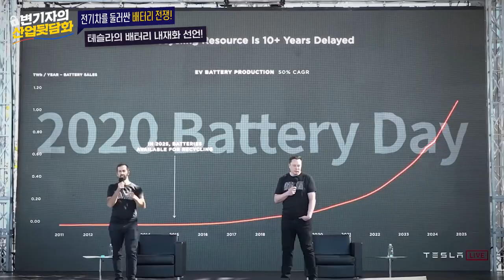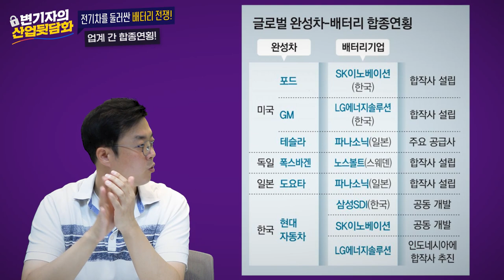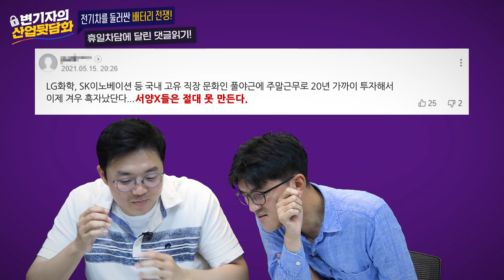휘리리휘리리🍃 휘몰아치는🌪 전기차⚡️🚗 열풍과 배터리를 둘러싼 전쟁🔥💥!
🤫쉿! 변기자의#산업뒷담화, 다섯번째 주제:
 ⚡️이번엔 무려 전기차다닷!!🚗

동아일보 자동차 분야 (편집자 맘 속🤭)일짱❗️❗️ 김도형 기자와 함께한다고요❗️
전기차 모르는 사람도 일단 드루와😢
🌟완성차 업계와 배터리 업계의 불꽃🔥 튀는 신경전🌟
동아시아가 배터리 짱 먹은 ssul 푼다🤭푸하핫

관련 기사:
직접 배터리 만들겠다는 완성차 기업과 그들 앞의 난제 [김도형 기자의 휴일車담]

촬영 l 서정화 최해련 인턴
편집 l 서정화 인턴
썸네일 l 서보경 인턴